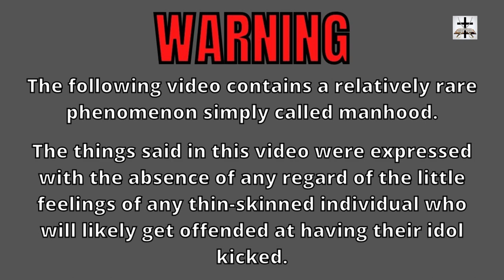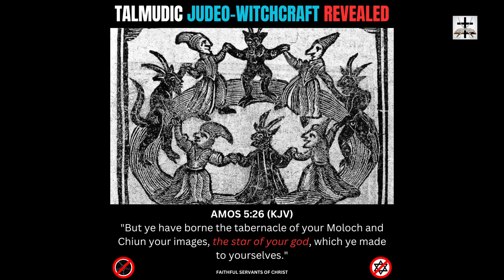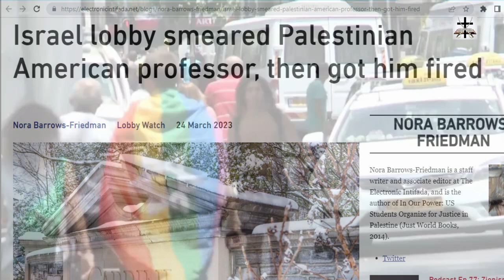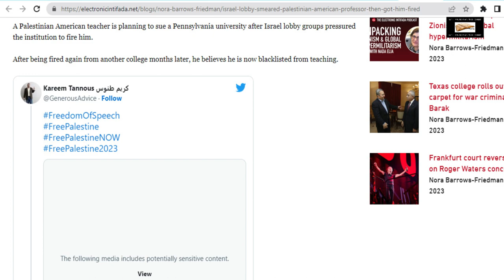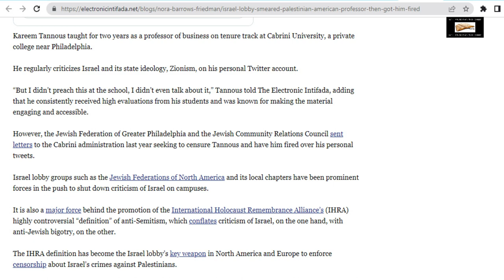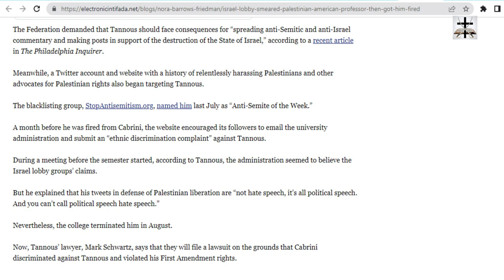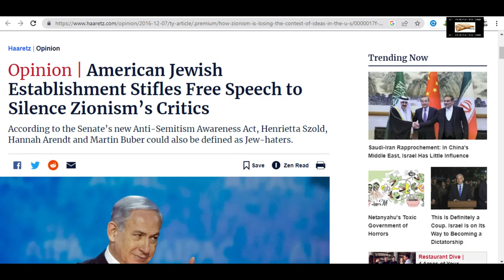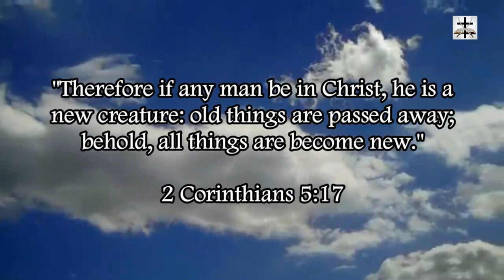Talmudic JudeoSatanist Lobby Silences Free Speech Of American Professor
Talmudic Jewish lobby masters the art cancel culture by silencing an American professor for saying stuff they don't like.